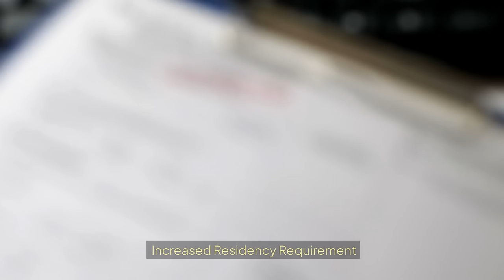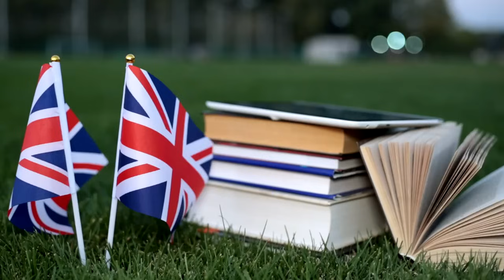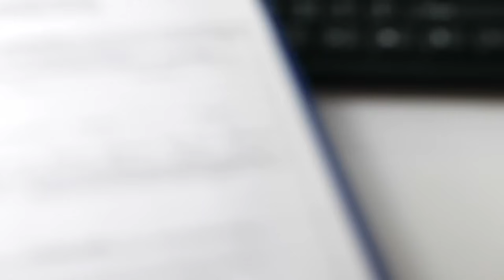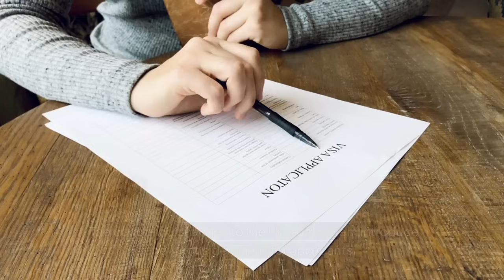UK Permanent Residence (PR) Rules From August 2024: What's Changing in August 2024? UK PR New Rules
Stay up to date with the latest changes in the UK Permanent Residence (PR) rules coming into effect in August 2024. In this video, we will dive into what's changing and how these new rules may impact individuals seeking UK PR. Keep yourself informed about the upcoming adjustments to ensure you are well-prepared for the new UK PR regulations.